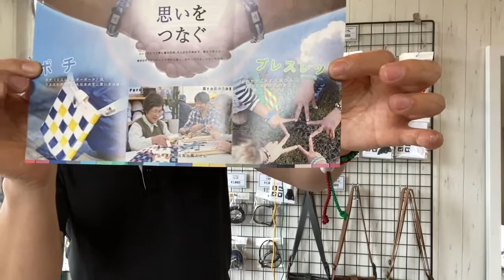イベントで人気 ワークショップ 手作り オリジナルブレスレット 就労支援商品 細巾織物 国産 アコチル無事開催されますように！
2,000アイテム以上の豊富な品揃え、１Mからの小ロット対応、企画、製織、裁断、縫製と各セクションのプロがお客様のご要望を形にする社内一貫体制。
ものづくりのスーパーパートナー本橋テープ株式会社

OEM大歓迎です！

私たちはテープ（細幅織物）を製造するメーカーです。
私たちの製造するテープは幅13cm未満の織物で、「素材」、「織り方」を変えることで、「強さ」、「風合い」、「デザイン」を色々と変えることができます。
想像次第で、様々な使い方ができる材料の「テープ」！
お客様の作ろうとしている商品でテープをお使いになる場合には是非お声がけください。

ONLINE SHOP：テープを使った小物の販売サイト

就労継続支援B型事業所　さがら作業所（特定非営利活動法人　こころ）